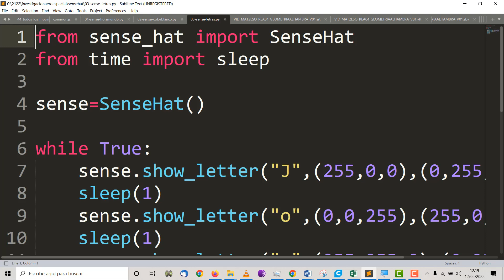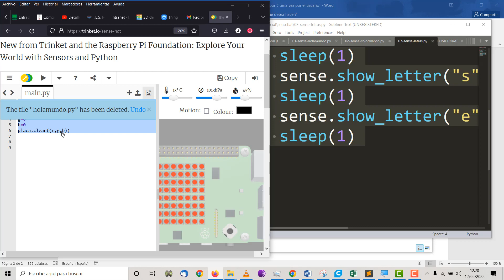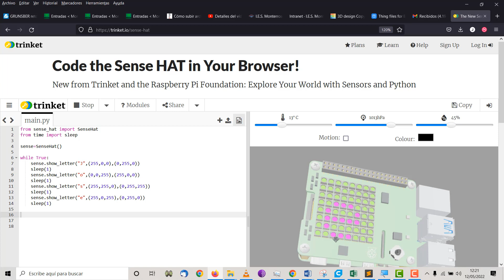Sense Hat AstroPi 04b Letras color SenseHat Proyecto STEAM Investigación aeroespacial en el aula